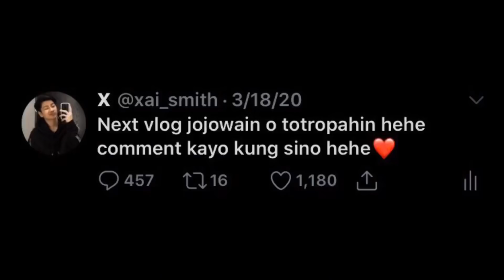JOJOWAIN o TOTROPAHIN challenge!!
Hi babies ko! Thankyou so much for watching this vlog i hope nag enjoy kayo!